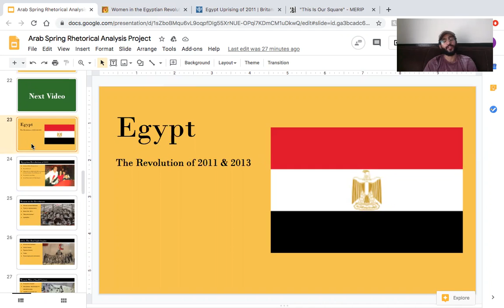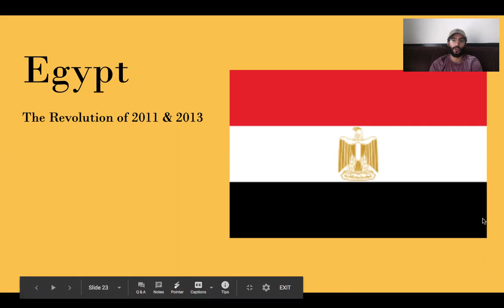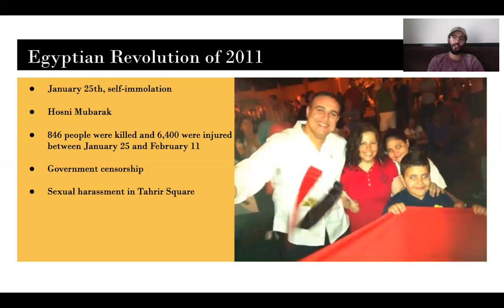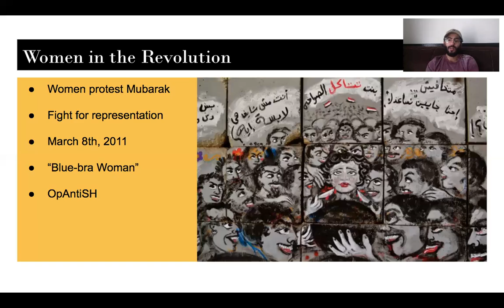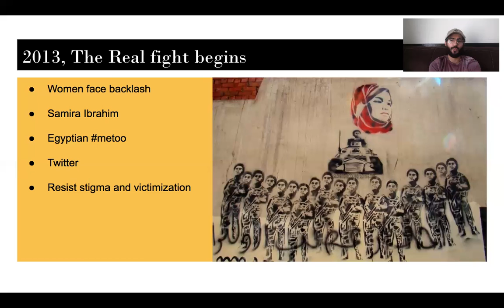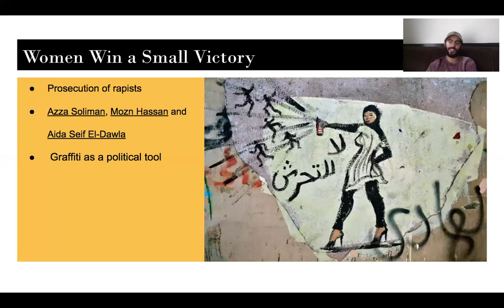Episode 4: Feminist Egyptian Women During the Revolution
This video briefly covers some of the roles and hardships Egyptian women faced during the 2011 and 2013 revolutions.